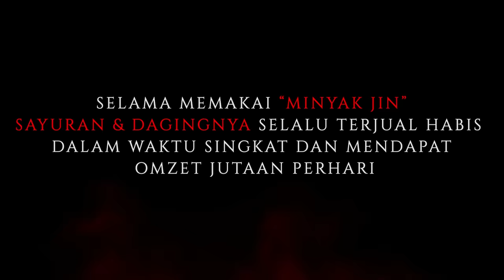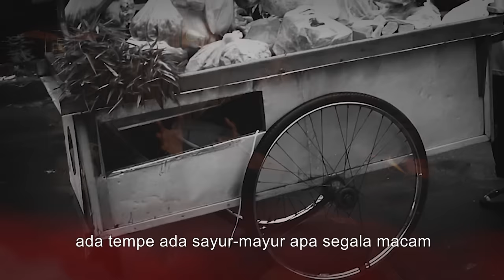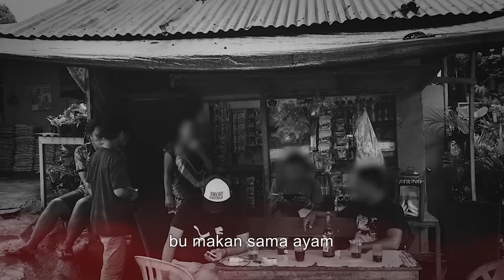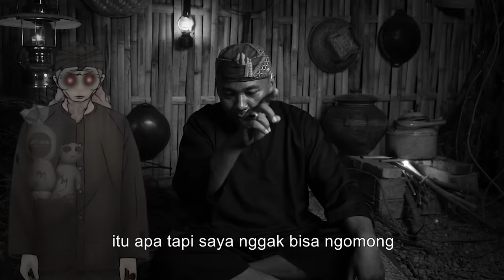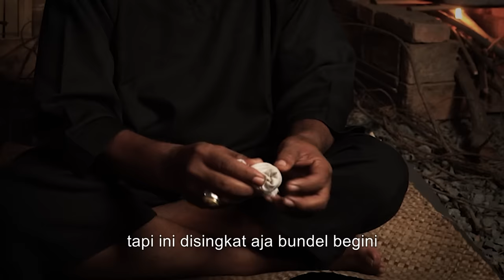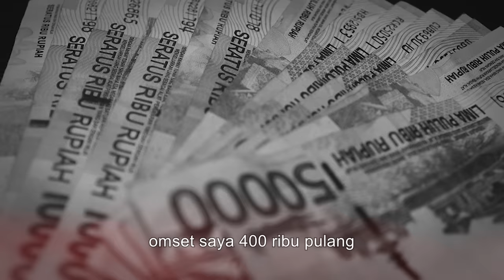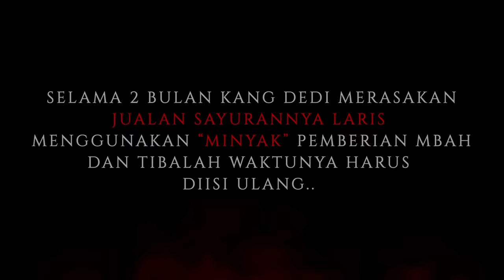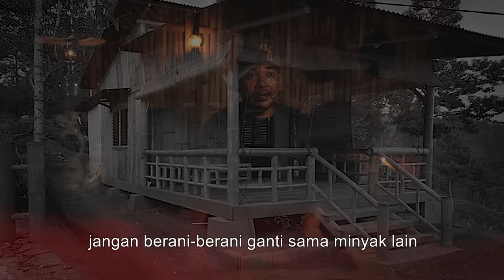PAKE MINYAK JIN INI DAGING & SAYURAN DIBORONG EMAK2 SAMPE GAK BERSISA MANG !! PESUGIHAN TUKANG SAYUR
Kesaksian Kang Dedi ditahun 2008 mencoba mengadu nasibnya di Jakarta dengan cara berjualan yaitu menjadi seorang tukang sayur. Hari demi hari dijalani tapi dagangannya tidak pernah mendapatkan keuntungan lebih bahkan cenderung merugi. Sampai tiba waktunya Kang Dedi bertemu tukang kerupuk dan mengajaknya untuk melakukan pesugihan minyak jin agar bisa melariskan dagangannya. Apa yang selanjutnya terjadi dengan Kang Dedi ? tonton sampai tamat JANGAN DI SKIP !

Narasumber : Kang Dedi